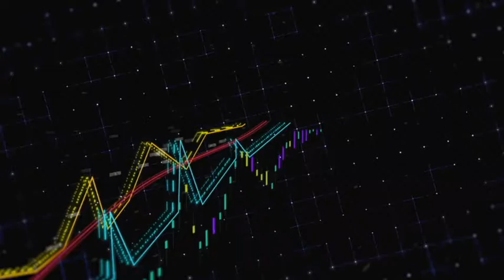Is Twitter A Good Resource For Trade Signals? How I Made Big Money With Altcoins Using TWITTER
In this episode, we talk about the altcoin era of twitter trade signals. How have the markets changed? Is twitter still a good resource for crypto trading? And more, in this episode of Pro Trade Series by Peter Galanko aka "XVGWHALE". For reliable trade signals you don't have to dig for, try ProTrade.Tools, based on the cloud AI crypto trade calculations - used by major hedgfunds. My favorite because it's concise and simple.